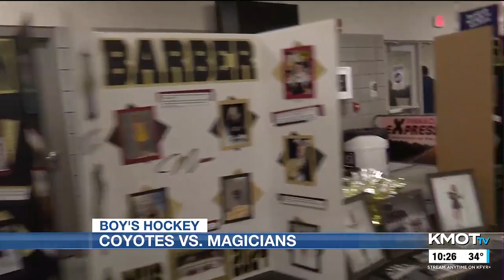KMOT - First News at Ten - Sportscast 2/06/2024